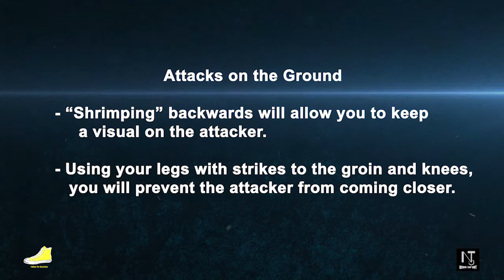Self-Defence Techniques for Women - Attacks on the Ground P1 | Never Tap Out & Yellow For Survivors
Anti-rape and self-defence training, especially training that includes knives, sticks, firearms, and other potentially deadly weapons, should always be undertaken responsibly and ethically, ensuring every available precaution for safety and injury prevention.